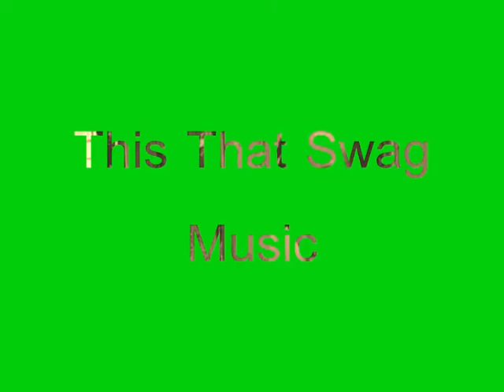CCHAIN SWAG MUSIC VIDEO